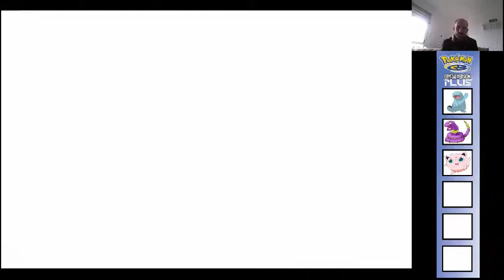Pokemon Crystal Plus V1.8 Nuzlocke! Part 9: Assembling a New Team II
Time to grab another couple of team members and bulk up my team a bit!